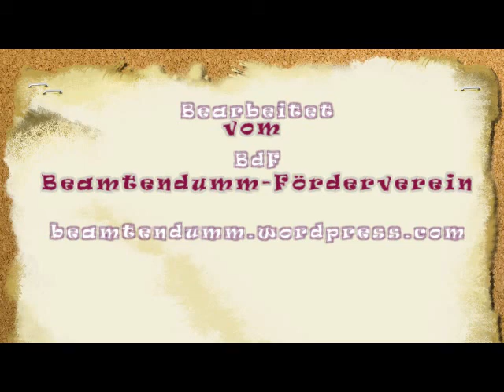20130122T4 Richter Heindl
4. Teil eines Interview vom Honigmann mir Richter Heindl.Hier geht es um politische Morde und die NSU Mehr dazu gibt es auf beamtendumm.wordpress.com